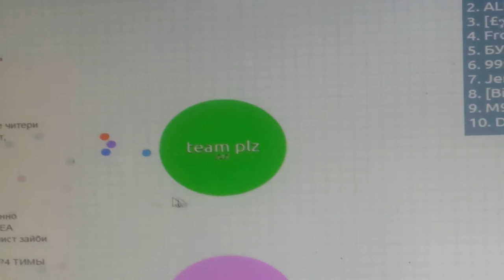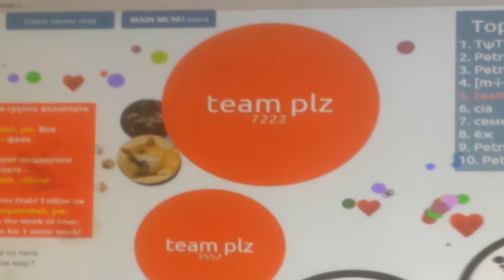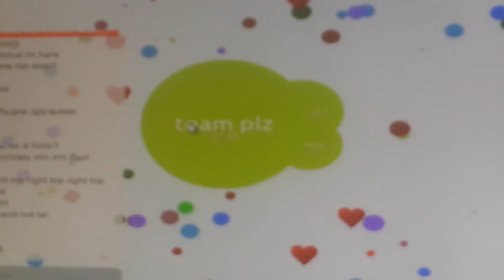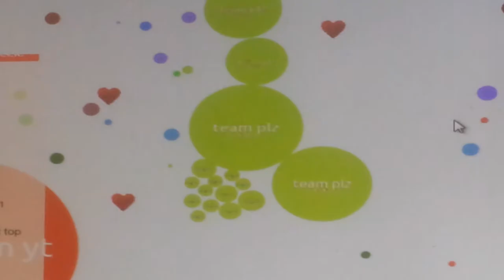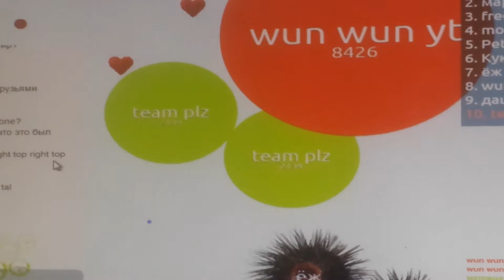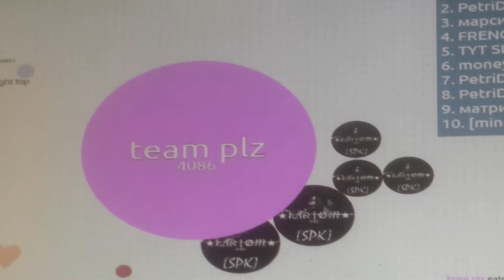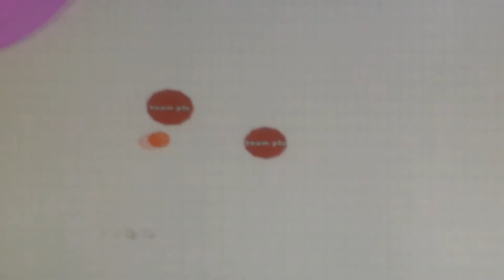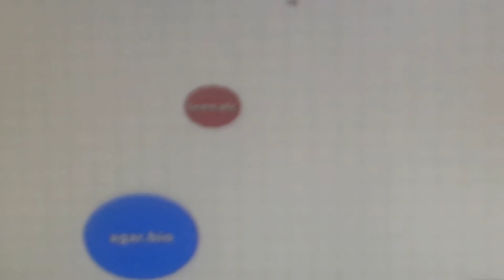Boki koki roki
Petridish